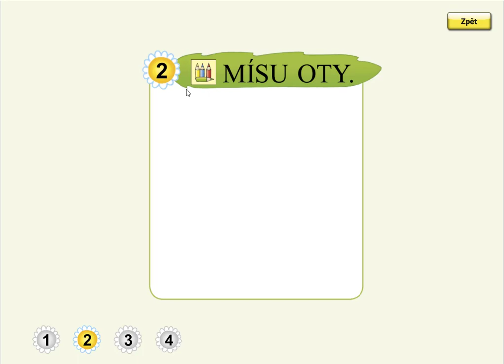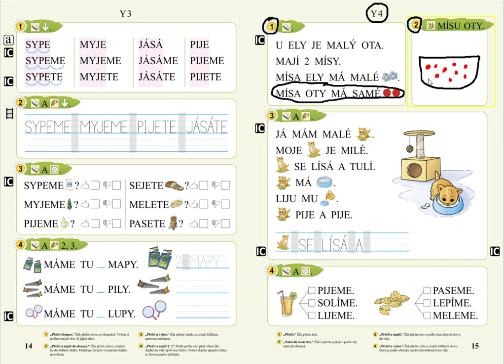Písmeno Y (kreslení podle zadání), SLABIKÁŘ 1, str. 15, cv.2